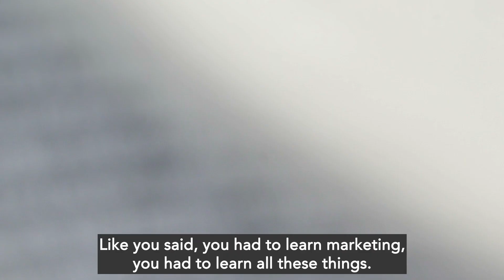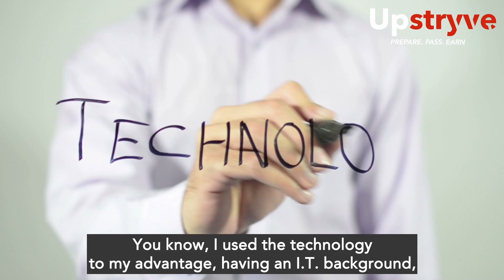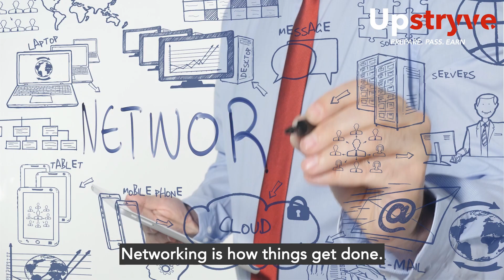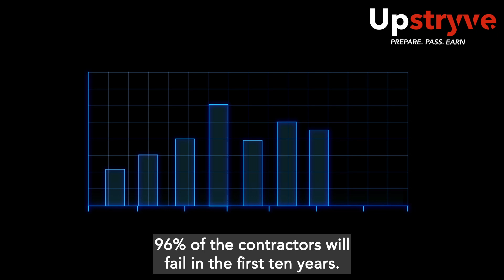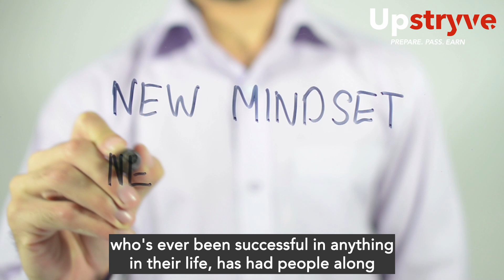Tips For New General Contractors